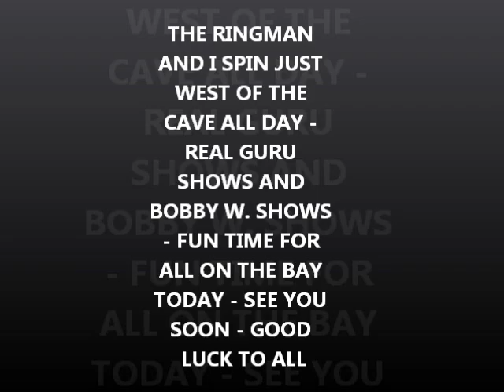JUNE 10TH - Some tickets on the bay today - lots of targets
kind of the crack of dawn till noonish - cave area.
good luck to everyone - see you thur. some place..

.1) New 8" T-rex S/S scoop.
Stealth scoops by Sunspot Tooling in Mi.